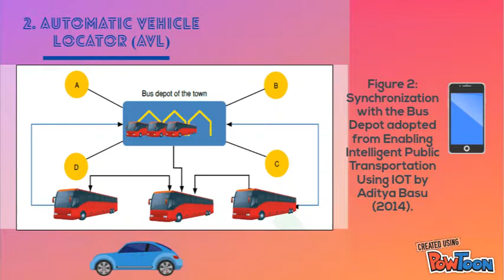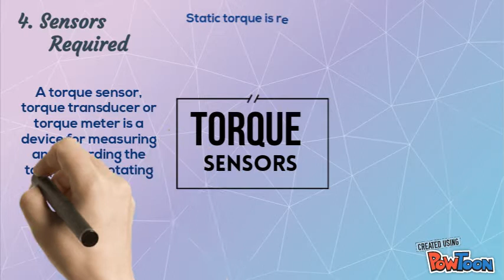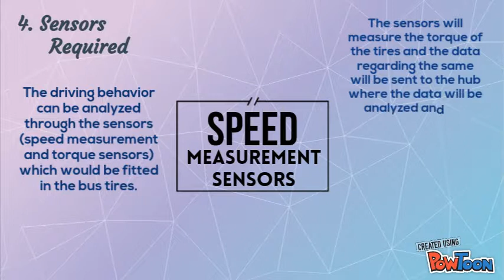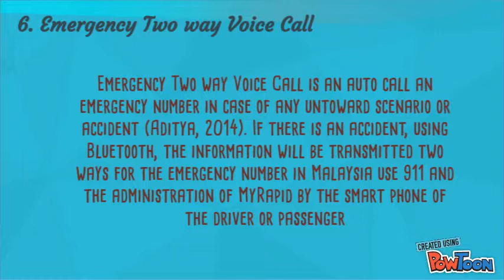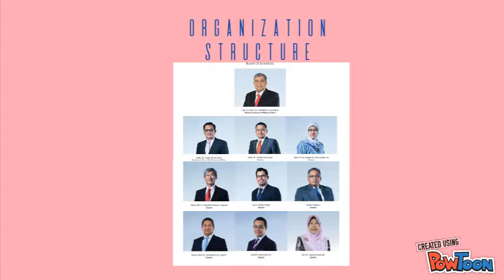IoT in Transportation Industry (Bus)